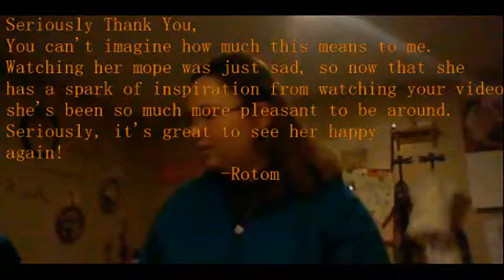Merry Christmas Markiplier!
Merry Christmas Mark! I hope your have a happy holiday season, and a great new year full of videos and joy. This video (though extremely cheesy) was my christmas gift to you this year!
You are an amazing individual that deserves to know that he is loved by people all over the world. You never cease to make me smile and I want you to know that everything you do is making millions happy.
It's made out of felt, beads, and wire, and made with lots of love.

Now here's a copy of the poem I said at the end, just in case the audio was bad:

Dear Santaplier,
There is few things that I want,
but rather than say things that I desire,
I want to wish a Merry Christmas to Markiplier!

Lately he's been sad because of loss,
and I can't blame him,
It's hard to brave this bridge he has to cross,
but could you tell him it's love I toss?

He needs to know that we love him so much,
and that what he does means so much more,
he has a wonderful charismatic touch,
that so many cherish in a clutch.

He gives so much to all his fans,
his charitable spirit ignites flames of passion,
but he rarely calls himself such a man,
just something he took, not planned.

So tell him that he means so much more,
his shenanigans touch broken souls like mine,
that making funny faces makes dreams soar,
and that your the hero we were all looking for...
       Love,
           Dazeymazey